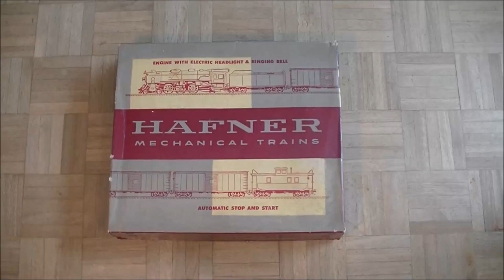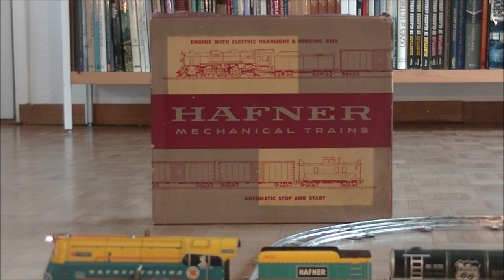Boxed Hafner Clockwork Trainset - Engine with Electric Headlight and Ringing Bell - Figure 8 Layout